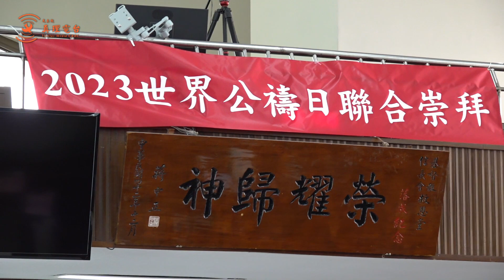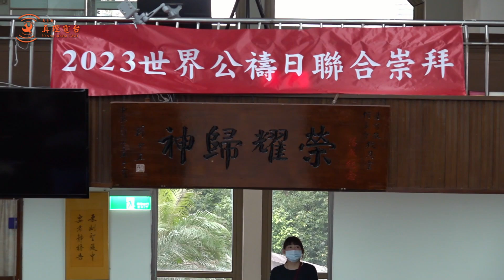2023年世界公禱日為台灣祝禱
3月3日台灣世界公禱日全國跨宗派委員會在台北信義會救恩堂舉行，今年公禱會的主題國為台灣，所有基督宗教和與會者齊心為台灣獻上禱聲。